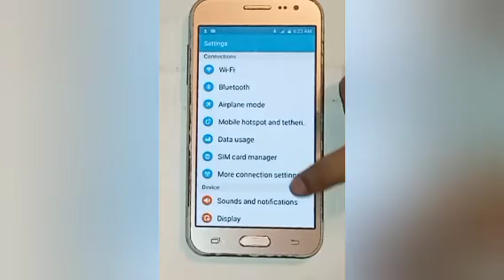How to on touch sound in samsung j4,on touch sound setting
Google search
Techno Puja Technopuja@Technopuja